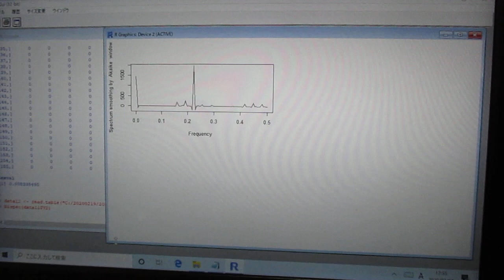超音波の音圧測定解析